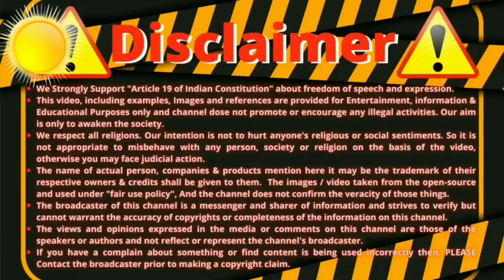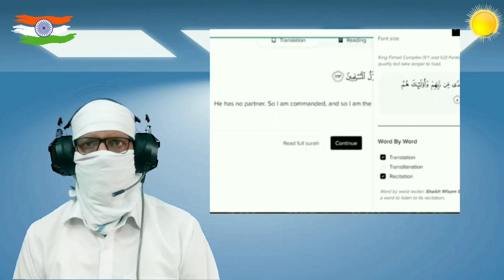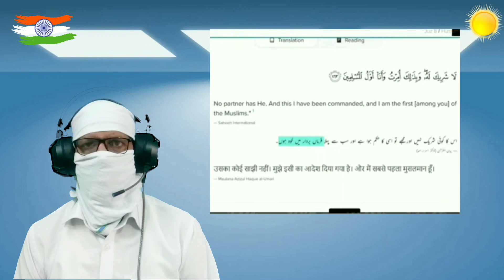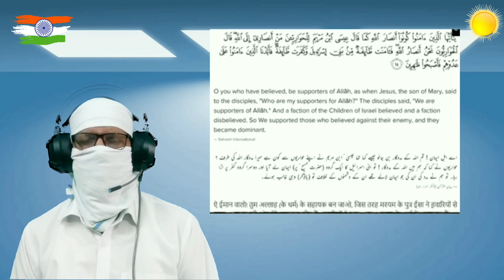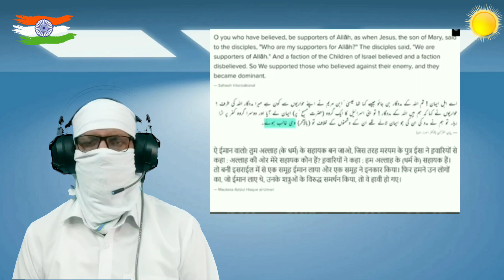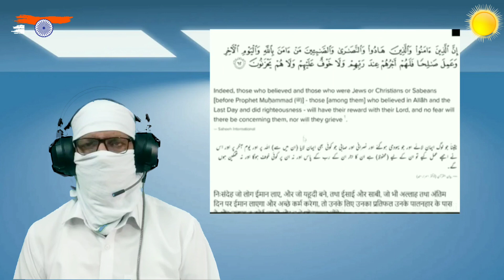Part-2 | Why Ex Muslim Increase | why ex muslim increasing | ex muslim sahil latest debate